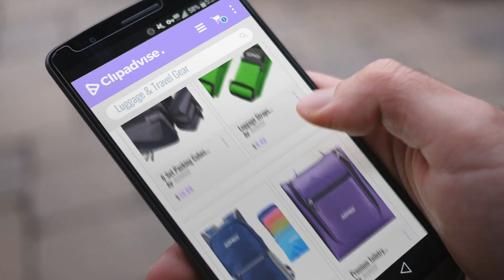10 Best Selling AOMIDI Luggage & Travel Gear [2018 ]: 6 Set Packing Cubes - 3 Various Sizes Luggage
New! 2019 Black Friday / Cyber Monday Packing Organizers Deals and Updates.

Black Friday / Cyber Monday 6 Set Packing Cubes - 3 Various Sizes Luggage Packing Organizers For Travel (Dark Grey) by AOMIDI

Black Friday / Cyber Monday Luggage Straps Suitcase Belts for Travel Bag Accessories 2 Pack (Green) by AOMIDI

Black Friday / Cyber Monday Hiking Daypack - Lightweight Packable Backpack Water Resistant,Small Backpack Handy by AOMIDI

Black Friday / Cyber Monday Premium Toiletry Bag - Extra Large and Durable Hanging Hook for Travel Essentials by AOMIDI